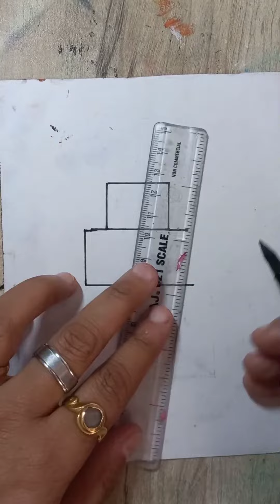How to make easy cake step by step😋